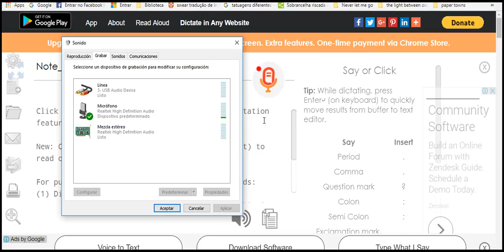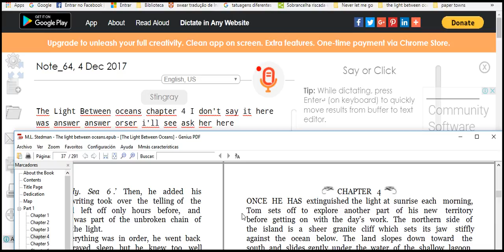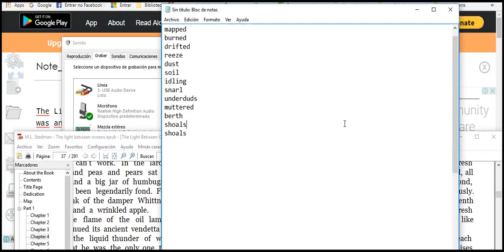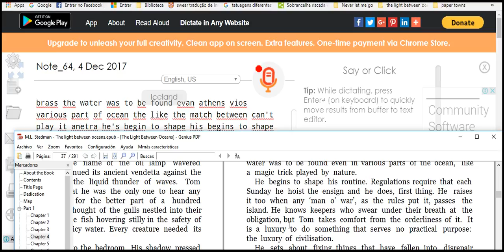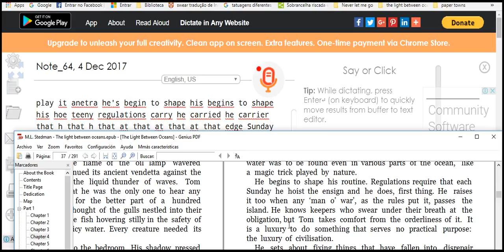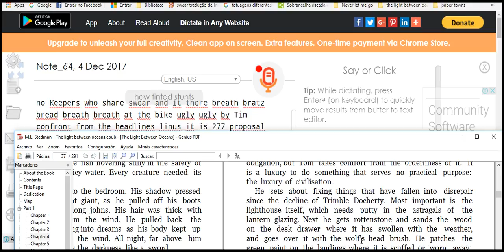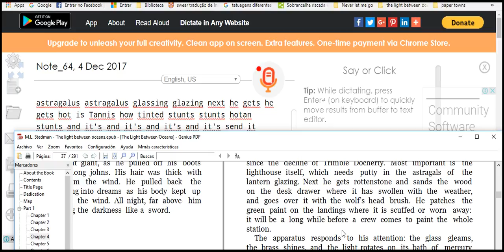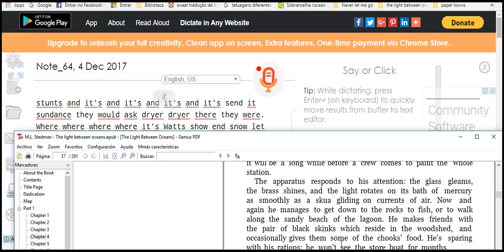Learning English Everyday shared click like please 3